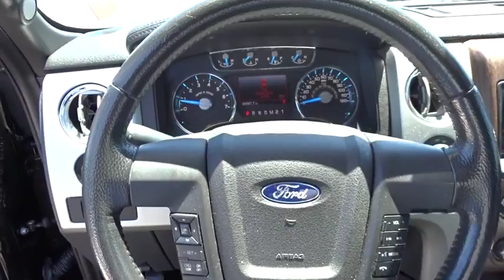2014 Ram 1500 Cumming, Alpharetta, Canton, Dawsonville, Johns Creek, GA 180628A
Black Clearcoat Used 2014 Ram 1500 available in Cumming, Georgia at Andean Chevrolet. Servicing the Alpharetta, Canton, Dawsonville, Johns Creek, GA area.

Andean Chevrolet
527 Atlanta Rd

Clean CARFAX.NON-SMOKER, SUNROOF, LEATHER, SUPER CLEAN, HEATED SEATS, LOCALLY OWNED, USB/HANDS FREE/BLUETOOTH/SYNC.Awards:* Motor Trend Automobiles of the yearReviews:* If you want the only full-size pickup (so far) with the fuel economy of a smaller-displacement diesel engine yet all the pulling and working power you'd expect, the 2014 Ram 1500 is for you. Source: KBB.com* Supple ride and composed handling; strong gas V6 or fuel-efficient diesel V6 available; available eight-speed automatic transmission improves fuel economy and towing abilities; refined and quiet cabin; useful tech features. Source: Edmunds* Function has never had a more impressive form. The exterior of the 2014 Ram 1500 is re-engineered to look and perform better. With active aerodynamics and an upgraded front fascia, it's both beautiful and powerful. Available RamBox Cargo Management System offers lockable, lighted, drainable storage - perfect for storing tools, gear, and beverages. With new fabrics and leather trim choices for seats the interior of the Ram 1500 feels as good as it looks. From the displays to the stitching, it's the most sophisticated Ram Truck experience yet. The 7-inch premium customizable screen lets you know what's going on inside, outside, and under the hood. With the Uconnect Access System, your truck can do double duty as a mobile office or entertainment center. The available 8.4-inch touchscreen offers available features like interior climate control and 3-D terrain maps. Bluetooth wireless connectivity, voice command, and steering wheel-mounted buttons mean you're always in complete control. Whether it's the legendary power of a 5.7L HEMI V8 or the potent and efficient 3.6L Pentastar V6 with Best-in-Class fuel economy, you'll get the power you need with the fuel efficiency you want. Because Ram Truck is the only pickup manufacturer to achieve 20 HWY MPG across its entire light-duty engine lineup. The Ram 1500 is the only light-duty truck in the U.S. with an available eight-speed transmission offering superior acceleration in low gears. Pair that with a 4-corner air suspension that keeps heavy loads level and you'll keep your payload on the right road. Ram 1500 is equipped with Safety & Security technology. Dynamic front crumple zones and side-impact door beams help absorb impact forces from every angle. The Ram 1500 side occupant protection system includes side-curtain airbags and side-impact door beams. Source: The Manufacturer SummaryJUST SERVICED AND INSPECTED!! COME SEE WHY ANDEAN CHEVROLET HAS BEEN SERVICING THE CUMMING, DAWSON, ROSWELL, ALPHARETTA, GAINESVILLE, BUFORD, AND ATLANTA AREA FOR OVER 70 YEARS!!
ENGINE: 5.7L V8 HEMI MDS VVT  (STD),RADIO: UCONNECT 8.4AN AM/FM/SXM/HD/BT/NAV  -inc: SIRIUSXM Travel Link (subscription required)  GPS Navigation  HD Radio  SIRIUSXM Traffic (subscription required),BLACK CLEARCOAT,POWER SUNROOF,CLASS IV RECEIVER HITCH,SPRAY IN BEDLINER,CONVENIENCE GROUP  -inc: Auto High Beam Headlamp Control  Rain Sensitive Windshield Wipers  Remote Proximity Keyless Entry  Keyless Go,SPORT PERFORMANCE HOOD,QUICK ORDER PACKAGE 26L SPORT  -inc: Engine: 5.7L V8 HEMI MDS VVT  Transmission: 8-Speed Automatic (8HP70),FRONT & REAR RUBBER FLOOR MATS,GVWR: 6 900 LBS  (STD),BLACK  LEATHER TRIMMED BUCKET SEATS  -inc: Ventilated Front Seats  Power 10-Way Driver & 6-Way Passenger Seats  Heated Front Seats,REMOTE START & SECURITY GROUP  -inc: Remote Start System  Security Alarm,3.21 REAR AXLE RATIO  (STD),ANTI-SPIN DIFFERENTIAL REAR AXLE,TRANSMISSION: 8-SPEED AUTOMATIC (8HP70)  (STD),Rear Wheel Drive,Power Steering,ABS,4-Wheel Disc Brakes,Brake Assist,Aluminum Wheels,Tires - Front All-Season,Tires - Rear All-Season,Wheel Locks,Conventional Spare Tire,Heated Mirrors,Power Mirror(s),Integrated Turn Signal Mirrors,Power Folding Mirrors,Intermittent Wipers,Variable Speed Intermittent Wipers,Privacy Glass,Power Door Locks,Automatic Headlights,Fog Lamps,AM/FM Stereo,Satellite Radio,MP3 Player,Bluetooth Connection,Telematics,Auxiliary Audio Input,WiFi Hotspot,Smart Device Integration,Steering Wheel Audio Controls,Power Driver Seat,Adjustable Steering Wheel,Trip Computer,Power Windows,Pass-Through Rear Seat,Rear Bench Seat,Leather Steering Wheel,Heated Steering Wheel,Keyless Entry,Universal Garage Door Opener,Cruise Control,Climate Control,Multi-Zone A/C,Cloth Seats,Bucket Seats,Auto-Dimming Rearview Mirror,Driver Vanity Mirror,Passenger Vanity Mirror,Driver Illum